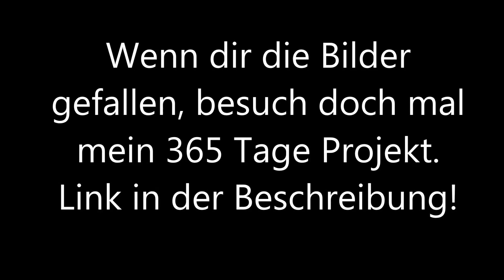37 "andere" Selbstportraits (Wild und ungewöhnlich)